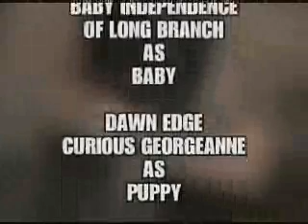Mastiff Series - 2 dogs 1 hen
Mastiffs raw feeding series 2 dogs and One hen